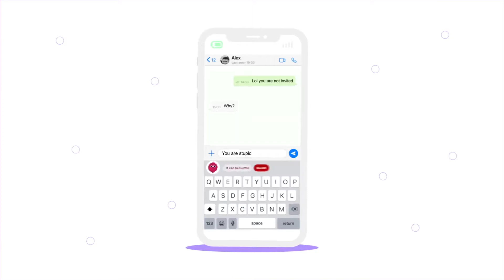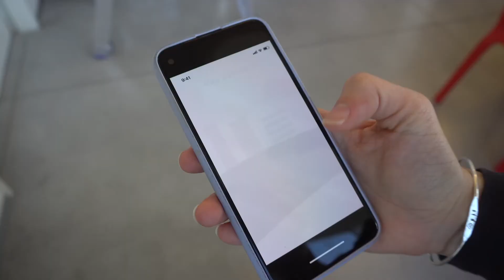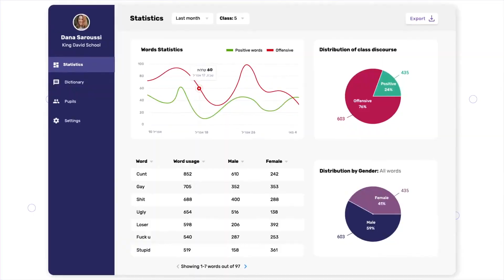Tobe: A Virtual Keyboard and an Animated Character for Individual and Educational Cyberbullying ...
Tobe: A Virtual Keyboard and an Animated Character for Individual and Educational Cyberbullying Intervention
Noa Morag Yaar, Eden Grossman, Noam Kimchi, Ofir Nash, Sagi Hatan, Hadas Erel

Abstract
As the use of communication on social media among children increases, the cyberbullying phenomena is becoming a prominent challenge. We present the preliminary design of Tobe, a virtual keyboard that provides textual and visual feedback in real-time to help prevent harmful discourse on social media among elementary school-aged children. The widget is designed based on two unique principles: (1) An empathy based feedback mechanism which involves an animated character and verbal statements (both positive and negative); (2) A class specific solution in which children and the teacher build a vocabulary of words together. This element provides transparency as to why feedback was shown at any given moment, and can increase cooperation and empowerment for both the teacher and the children. We present the human centered design process and early results from a user study with 12 children. Our findings show high engagement with the system, and user awareness before texting.